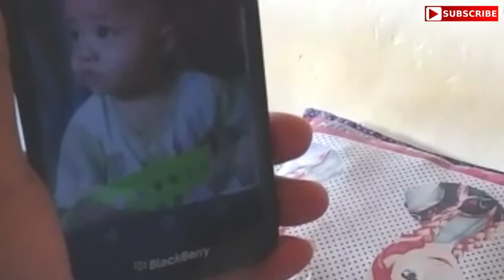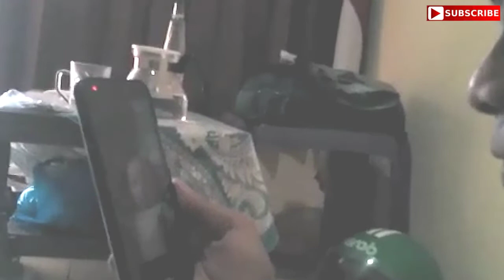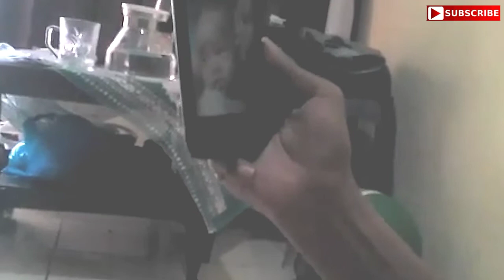SERU !!! Video Call dengan Cucu - Tak Mudik jadi rindu 😁😀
Hari 475 Share Video 599;
SERU !!! Video Call dengan Cucu - Tak Mudik jadi rindu 😁😂 | KD channel

Semoga sehat slalu cucuku...
Keadaan membuat kita belum bisa bertemu dan memelukmu...